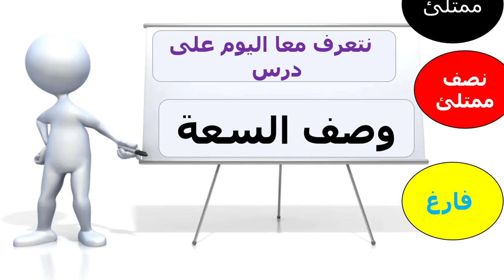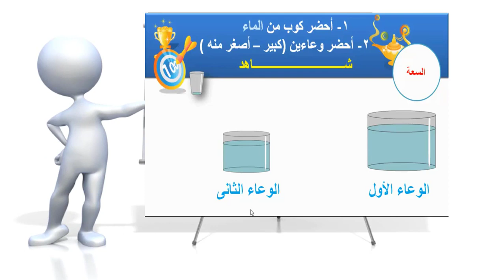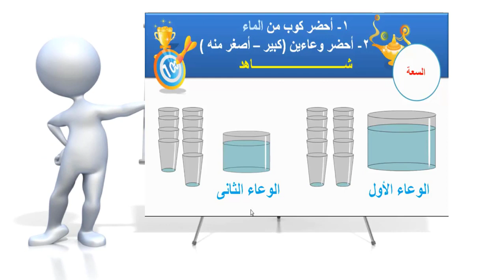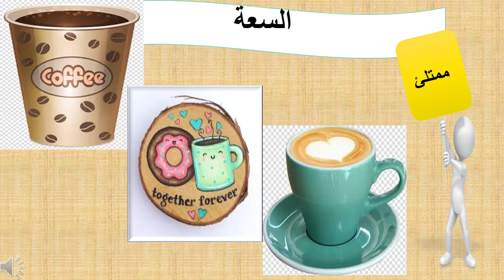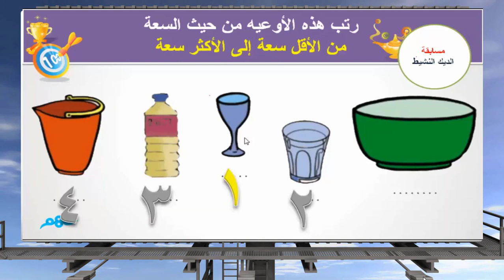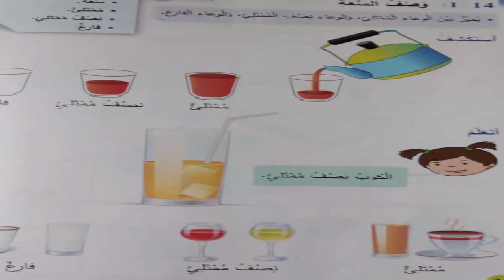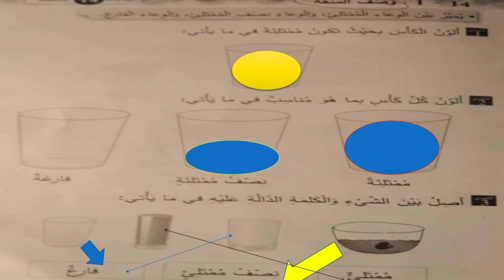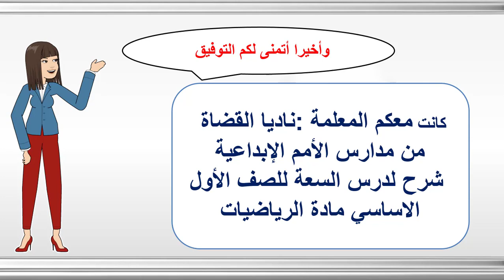الرياضيات الصف الأول السعة